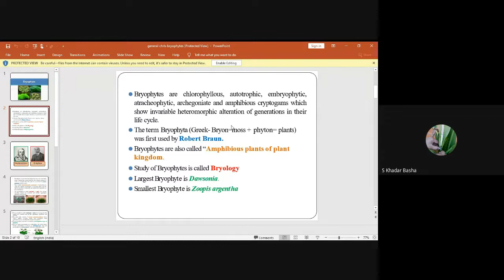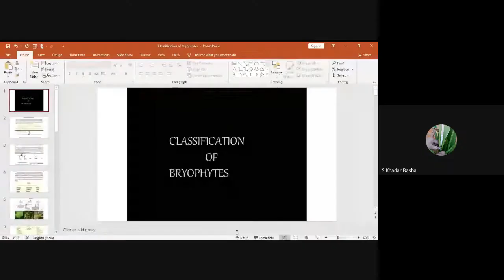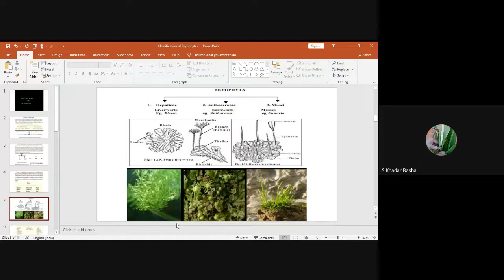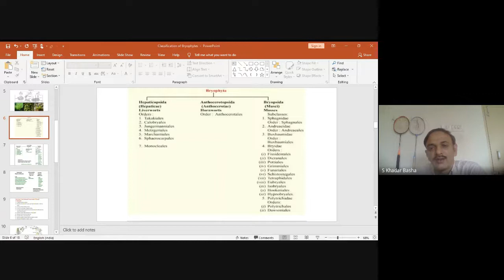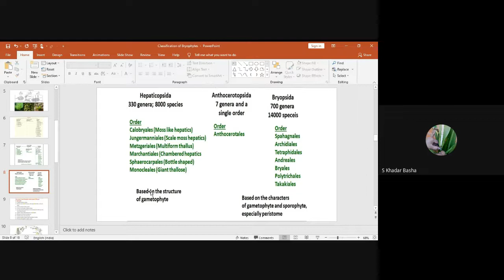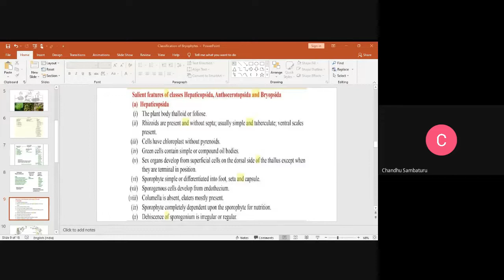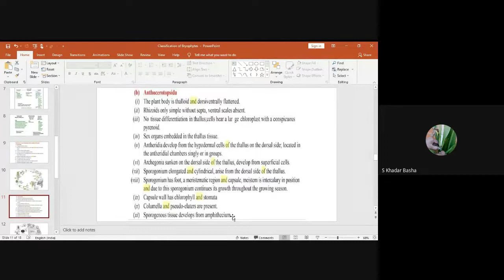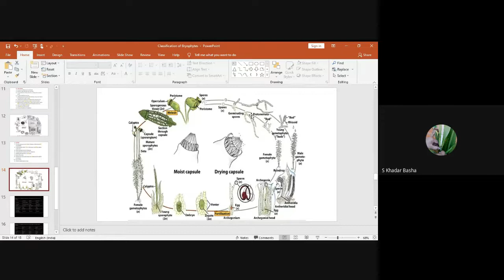classification of bryophytes - Botany